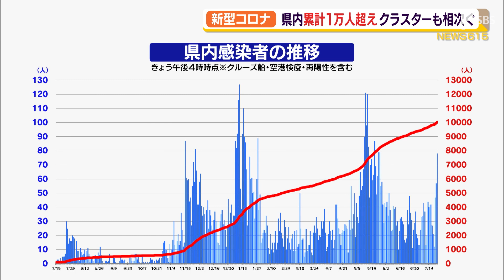【新型コロナ】静岡県内累計１万人超え クラスターも相次ぐ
県内では７月２２日、新たに７８人の新型コロナウイルスへの感染が分かり、新たに３件のクラスターが発生しました。県内の累計の感染者数は１万人を超えました。

　新たな感染者を自治体別にみますと、三島市で１２人、沼津市で１１人、静岡市で１０人、下田市で９人などとなっていて、県東部での感染が目立っています。沼津市では２２日までに、接待を伴う飲食店で８人が感染、スナックで５人の感染が確認され、いずれもクラスターと認定されました。下田市ではボランティア団体の会合に参加した７人が感染しクラスターが発生しました。県内の感染者は６月中旬は落ち着きを見せましたが再び拡大傾向にあり、２２日に累計感染者が１万人を超えました。

７月２２日　ＳＢＳテレビ「ＯＲＡＮＧＥ」放送